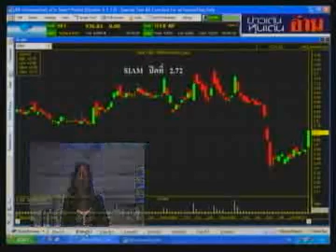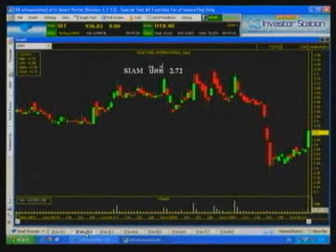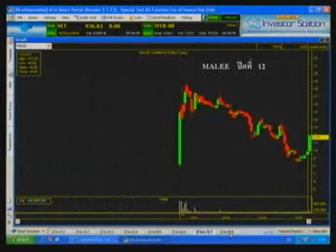เมนูหุ้นร้อน 14 ต.ค. 54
แนะนำหุ้นเด่น หุ้นดิ่ง PM SIAM BECL SGP SYMC SAT MALEE KCE

**ติดตามชมรายการสดทาง ทุกวันจันทร์-ศุกร์ เวลา 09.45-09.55 น.